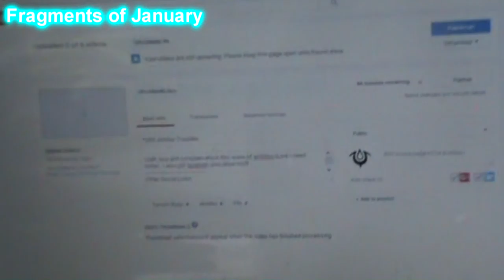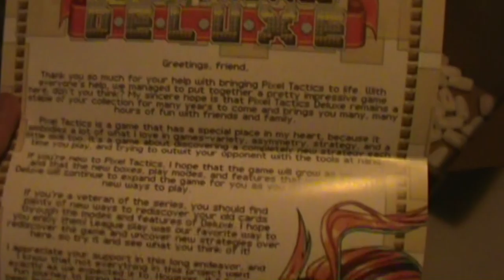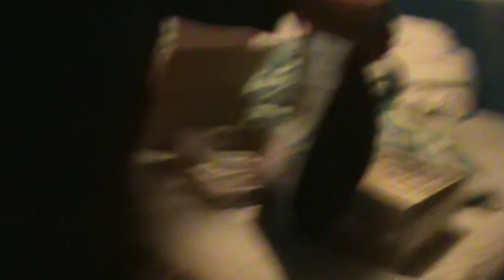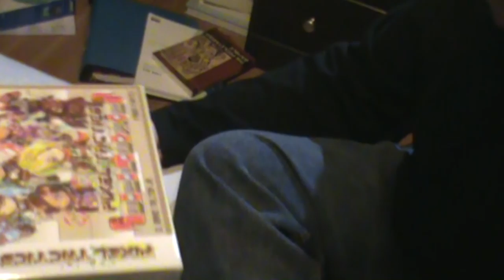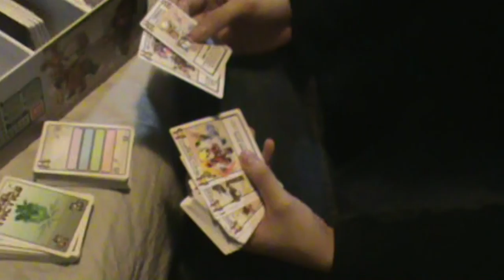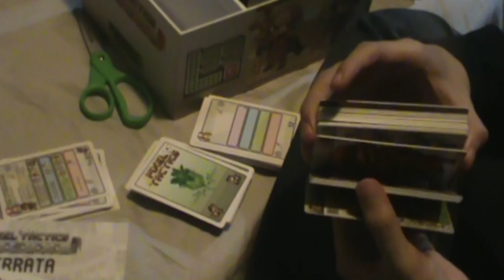Fragments of January (W 2016)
A bunch of fragmented vlogs that sums up the rest of the month.